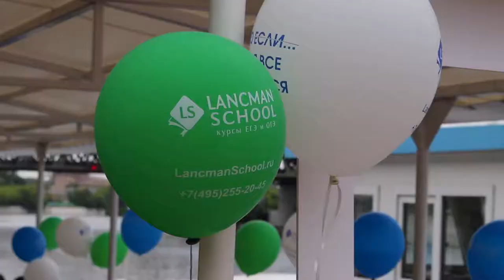Выпускной в Lancman School